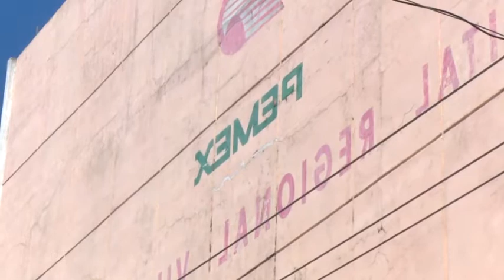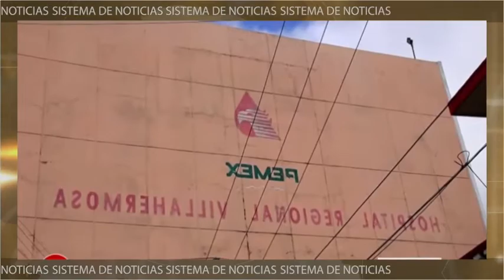Pemex presento el reporte del estado de salud de sus trabajadores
Pemex presento el reporte del estado de Salud de sus trabajadores y derechohabientes, Petróleos de México a realizado 1084 pruebas de Covid-19 y a confirmado 4634 casos.